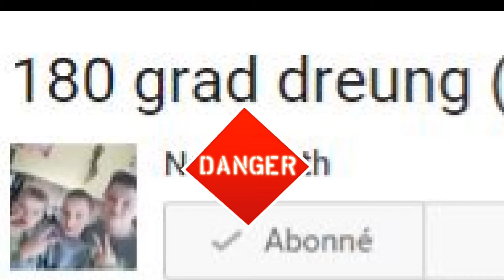Kinks of Rächtshraipunk - Kreatives Rechtschreiben 2016 I Mit Abstimmung - Joshua Lifou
- Hier mitabstimmen. Ihr könnt auch mehrere Wörter ankreuzen.
Fantasie in der Rechtschreibung ist immer beliebt. Wer wird King of Rechtschreibung 2016? Dr. Dudenlos stellt die ersten Kandidaten vor. Wegen Risiken und Nebenwirkungen unbedingt bis zum Schluss gucken.